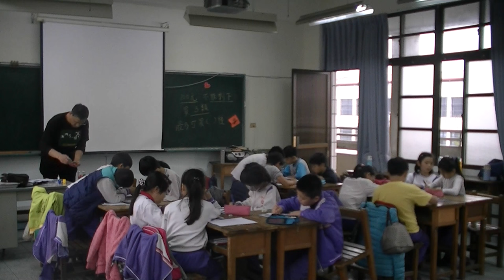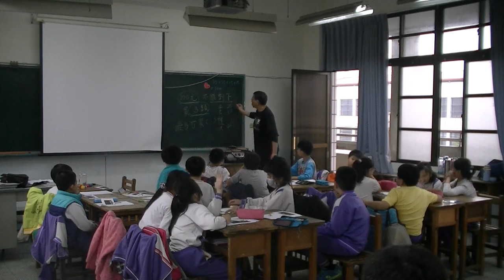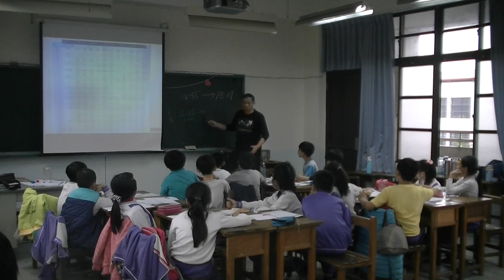20160323田中國小合作學習許扶堂教學演示